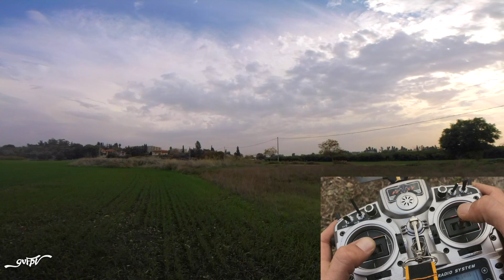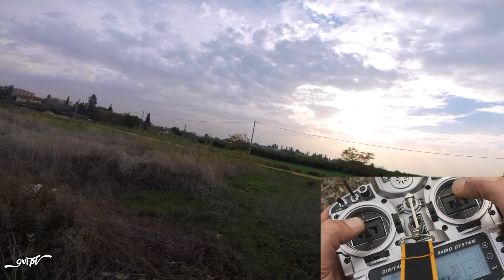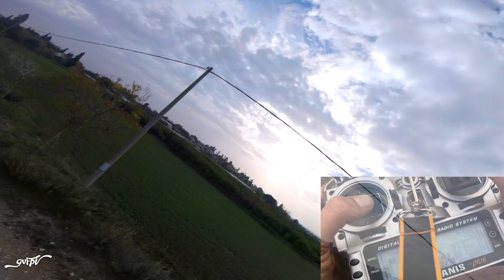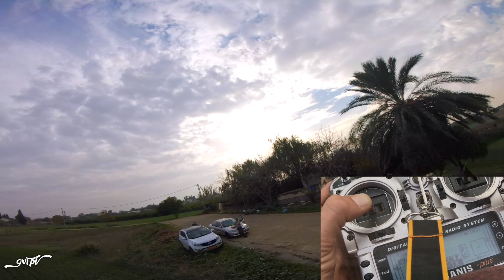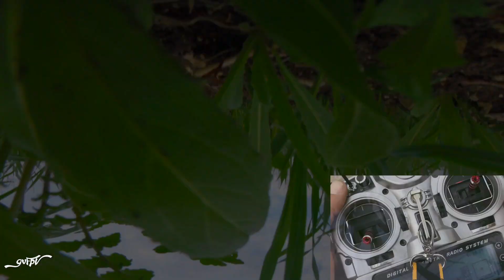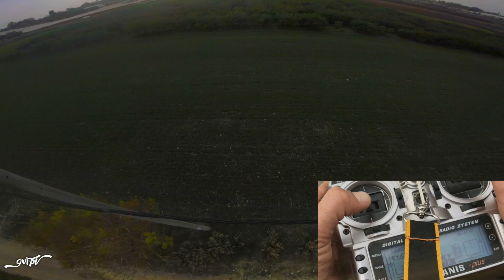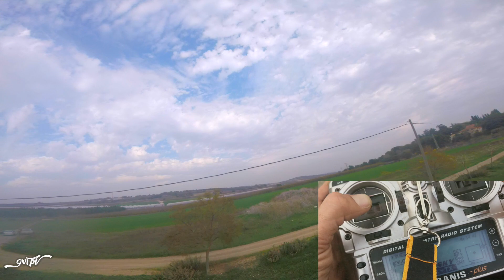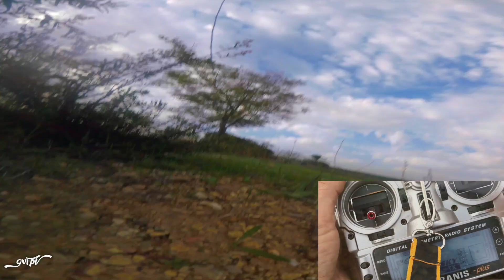GvFPV Training Session - PART 2 - מדריך בעברית - מתקדמים [ Hebrew ]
״תטיס מהראש, לא מהאצבעות״
✨ פרק 2 - מטוב, לטוב יותר ✨
(מתקדמים, אבל לא רק!)
אנחנו כבר מרגישים בנוח עם מה שאנחנו יודעים. הטיסה שלנו משתפרת מסשן לסשן.
איך ניקח את הכל לשלב הבא?
מאז ש Oren Elimor אמר לי את המשפט הזה (בכותרת) הוא לא יוצא לי מהראש.  ניתן בהחלט גם לומר שהוא שינה את ההסתכלות שלי על כל האספקטים של ההטסה. נדבר קצת על זה, ואיך ניעזר בזה כדי להתקדם הלאה עם טיסות הפריסטייל שלנו.
✔️ רברס ספליט-אס.
✔️ פרוקסי-לופ.
נדבר בהרחבה על שני אלה, איך אני ניגש להתאמן עליהם, ואימון בטיסה.
כמובן איך לא, צילום טיסה וסטיקים באיכות גבוהה.
זהו בינתיים, כמו תמיד, מקווה שתאהבו ותתחברו, אני פה לכל שאלה!